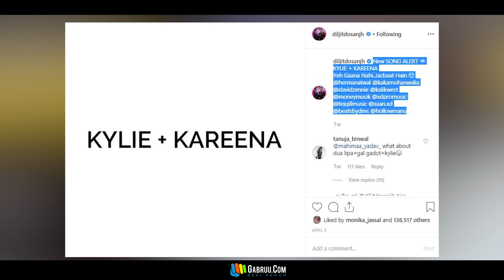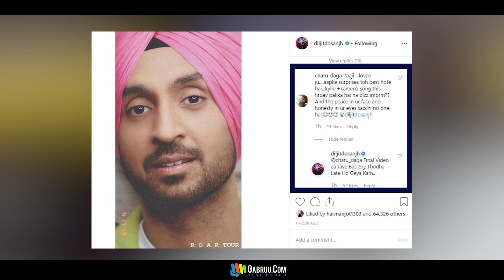Kylie + Kareena - Diljit Dosanjh | New Punjabi Song 2019 | Latest Punjabi Songs 2019 | Gabruu